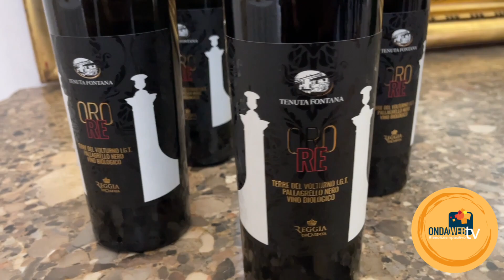OroRE Nero, il pallagrello Nero Igt della Vigna della Reggia di Caserta. Maria Pina Fontana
Nello splendido scenario del vestibolo superiore di Palazzo Realel a presentazione di OroRe Nero, il Pallagrello Nero Igt della Vigna della Reggia di Caserta. L'intervista per @ondawebtvCE a Maria Pina Fontana, Tenuta Fontana